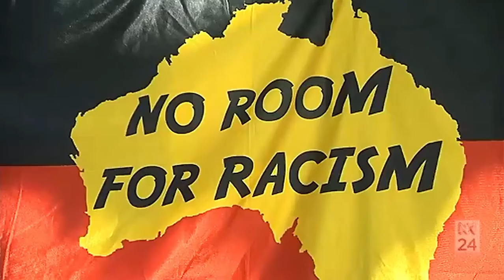Kumi Taguchi speaks to Tim Soutphommasane about proposed changes to the Racial Discrimination Act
28/02/2017 Australia's Race Discrimination Commissioner Tim Soutphommasane says the Racial Discrimination Act is about finding the balance between freedom of speech and freedom from racial vilification.